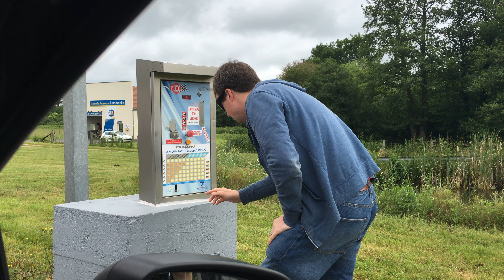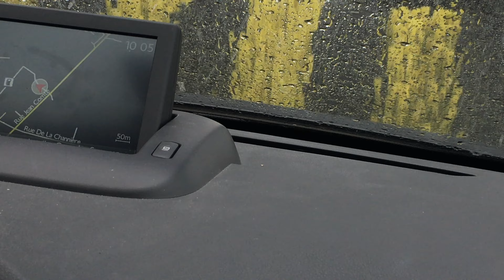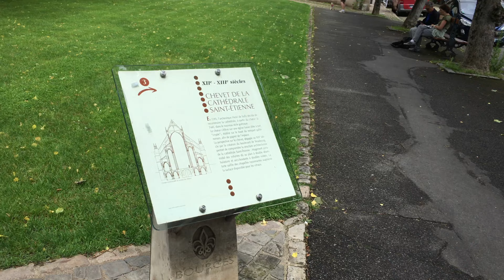THE INCANTATION - Behind The Scenes - Episode 22 - 🇫🇷 CAMERAS ROLL 🎥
Want to watch a couple of Jamokes make a movie?

Stayed tuned, and check back here every Wednesday and Sunday, for more original, never before seen, behind the scenes from "The Incantation" starring DEAN CAIN & SAM VALENTINE.